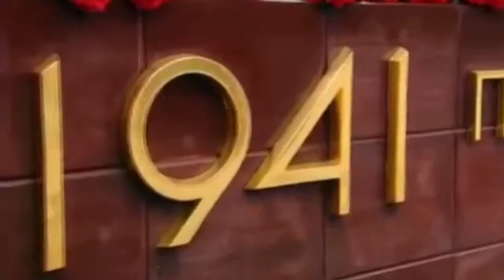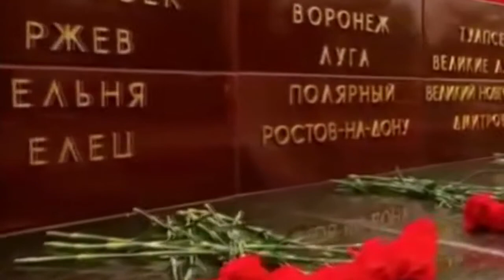Игорь Лохов, Ансамбль песни и танца Дома офицеров "Память"